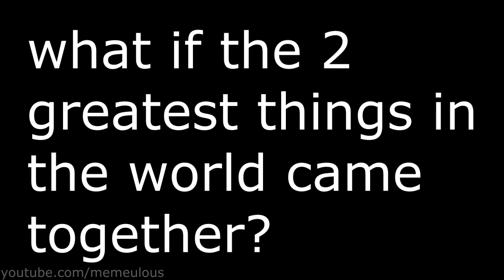HOW 2 PRANK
I'm a prank god

Song name:
Twine - Say Somethin